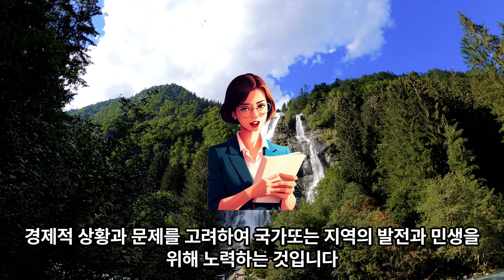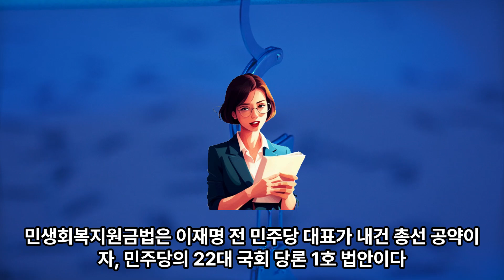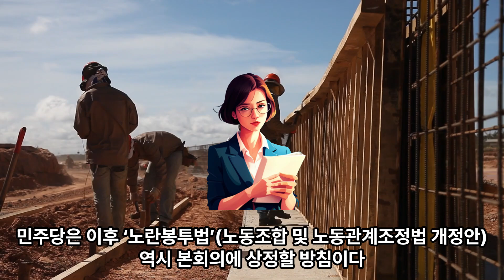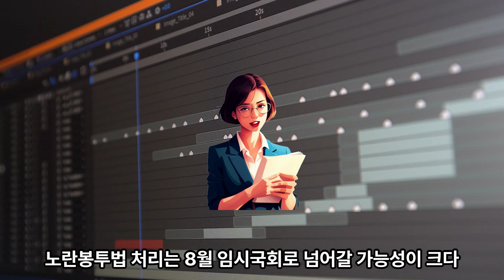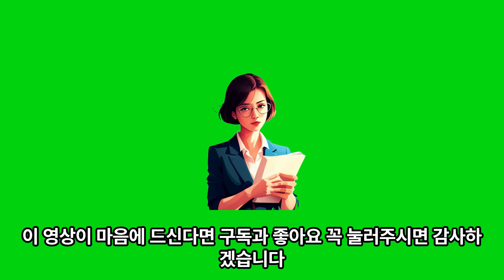(1-172)25만원 지원법도 강행→필리버스터… 출구 없는 ‘쳇바퀴 정국’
이재명표 민생법안인 ‘전 국민 25만원 지원법’(민생회복지원금지급 특별조치법)이 1일 국회 본회의에 상정됐다. 국민의힘은 반발하며 ‘필리버스터’(무제한 토론)에 돌입했다. 25만원 지원법도 강행#필리버스터#출구 없는 ‘쳇바퀴 정국’